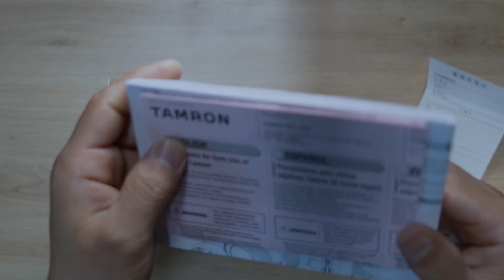tamron 17-50mm f4 Unboxing / testing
नमस्ते सबैमा म चै सम्झनाको लागि भिडियोहरु बानाउने गर्छु है त !!!

                                   धन्यवाद 🙏

My Gears
Camera - SONY a7iv,  HERO11 BLACK,  SAMSUNG
                  Note10
Lenses  - Tamron 17-50mm f4 / 20mm f2.8 / sony 85mm f1.8
Gimbal  - Q2 smartphone Gimbal